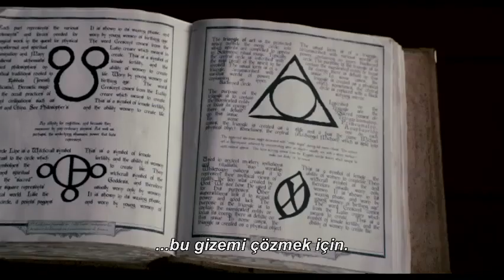Korkunç Bir Film V (Scary Movie V) / Türkçe Altyazılı Fragman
PİNEMA FİLM TARAFINDAN sadibey.com'a GÖNDERİLEN BU TÜRKÇE ALTYAZILI FRAGMAN TANITIM AMAÇLIDIR.
Dan ve Jody mutlu bir evlilik sürdürürken her şey vahşi bir yaşam süren çocuklarının eve gelmesiyle değişecektir. Bu durum kendi iş hayatlarına da yansıyınca çocukların "Mama" diye adlandırdıkları ruhun evden uzaklaştırılmasına karar verirler. Tanışacakları uzman ruh çıkarıcılar ile bu ruhtan kurtulmak için ellerinden geleni yapacaklardır.